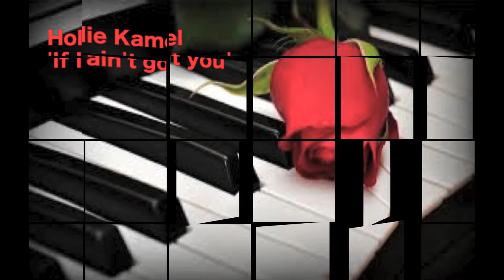Hollie Kamel singing 'If I ain't got you'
Hollie Kamel performing 'If I ain't got you' the amazing Alicia Keys track!

"Let me be the Soundtrack to your Event!'

Professional Bespoke Entertainment packages